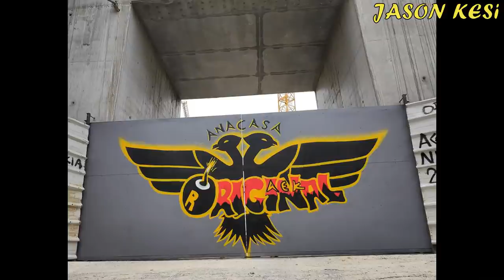ΕΡΓΑ ΓΙΑ ΤΟ ΓΗΠΕΔΟ ΤΗΣ ΑΕΚ 4/06/2021